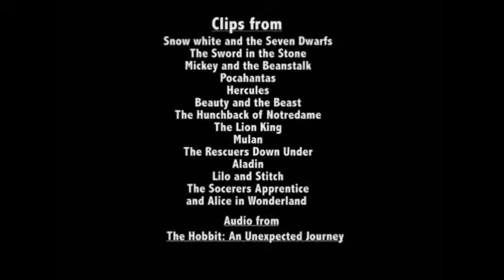Si Disney avait produit Le Hobbit: Un voyage inattendu